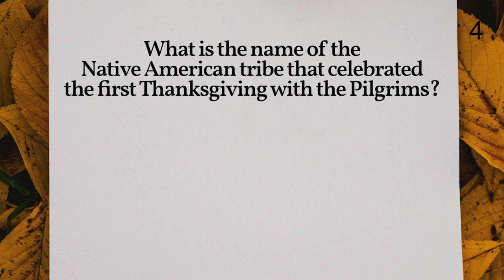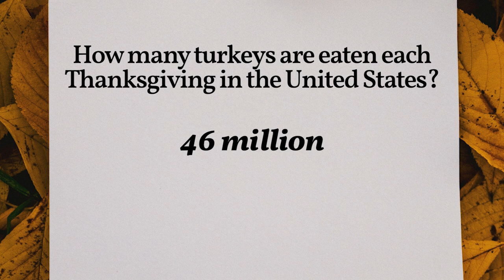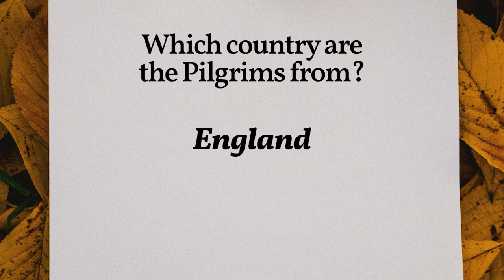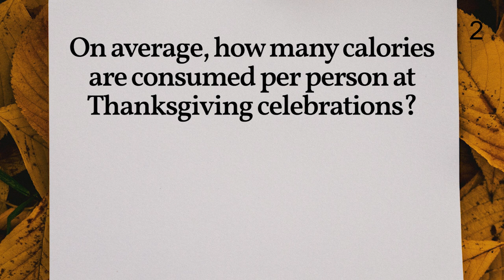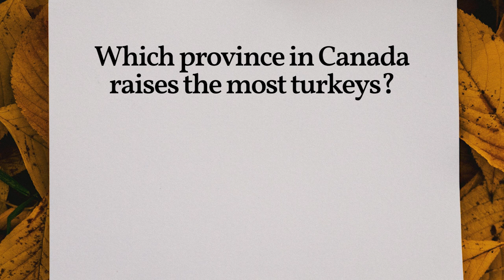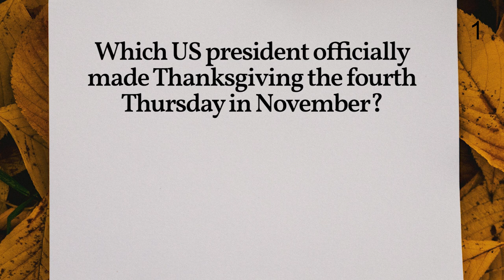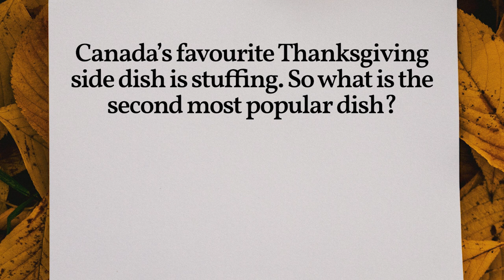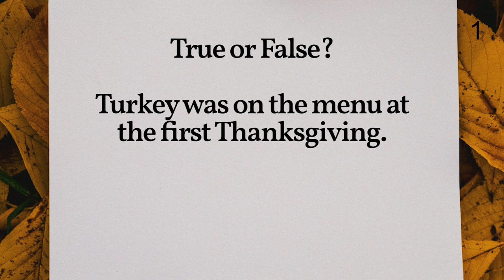Thanksgiving Trivia Quiz | 30 General Knowledge Questions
Want to do a fun Thanksgiving Trivia Quiz? Try our Thanksgiving theme general knowledge quiz with 30 questions. How well do you know about Thanksgiving?

Activities like this Thanksgiving trivia game are great for checking how well you know about a topic! It is also a fun way to learn new Thanksgiving general knowledge and vocabulary.

Tell us how many questions you or your students answered correctly in this Thanksgiving trivia quiz fun for all ages.

Other types of Thanksgiving quiz and general knowledge video

Timestamp for Thanksgiving Trivia
0:00 Intro
0:22  Question 1
0:37 Question 2
0:53 Question 3
1:09 Question 4
1:25 Question 5
1:41 Question 6
1:57 Question 7
2:13 Question 8
2:29 Question 9
2:45 Question 10
3:48 Question 11
3:16 Question 12
3:33 Question 13
3:48 Question 14
4:05 Question 15
4:20 Question 16
4:36 Question 17
4:52 Question 18
5:07 Question 19
5:23 Question 20
5:40 Question 21
5:55 Question 22
6:11 Question 23
6:27 Question 24
6:43 Question 25
6:59 Question 26
7:15 Question 27
7:30 Question 28
7:47 Question 29
8:03 Question 30
8:17 Outro

Answer Key

1) What month is Thanksgiving in the United States?
November

2) What month is Thanksgiving in Canada?
October

3) How long was the first Thanksgiving celebration?
3 days

4) What is the name of the Native American tribe that celebrated the first Thanksgiving with the Pilgrims?
The Wampanoag

5) What is the name of the ship that transported the Pilgrims?
Mayflower

6) What does Thanksgiving Day celebrate?
harvest & blessings of the past year

7) What is Americans' favourite Thanksgiving side dish?
stuffing

8) What's the most popular alternative to turkey on Thanksgiving?
Ham

9) How many turkeys are eaten each Thanksgiving in the United States?
46 million

10) You don't cut a turkey, you c____.
carve

11) Which country are the Pilgrims from?
England

12) What percentage of Americans eat turkey on Thanksgiving?
88%

13) What is the name of the Korean Thanksgiving Day?
Chuseok

14) True or False? All turkeys can fly
false only wild turkeys can fly

15) On average, how many calories are consumed per person at Thanksgiving celebrations?
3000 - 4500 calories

16) How long can a turkey live?

17) At what age are turkeys slaughtered for food?
4-5 months old

18) What meat did the Wampanoags bring to the first Thanksgiving?
deer

19) True or False? The Pilgrims and Wampanoags ate seafood at the first Thanksgiving.
true

20) What state in the US raises the most turkeys?
Minnesota

21) Which province in Canada raises the most turkeys?
Ontario

22) What is the Friday after Thanksgiving known as?
Black Friday

23) Black Friday is the biggest day of the year for what trade profession?
plumbers

24) Between which months did the first Thanksgiving celebration take place?
late September and early November

25) Which US president officially made Thanksgiving the fourth Thursday in November?

26) What are some traditional Thanksgiving dinner dishes?
roast turkey, turkey stuffing, mashed potatoes, gravy, green beans, corn, cranberry sauce, pumpkin pie

27) What do Koreans eat during Chuseok (Korean Thanksgiving)?
rice cake (songpyeon)

28) How many women were at the first Thanksgiving?
5

29) Canada’s favourite Thanksgiving side dish is stuffing. What is the second most popular dish?
pumpkin pie

30) True or False? Turkey was on the menu at the first Thanksgiving. false